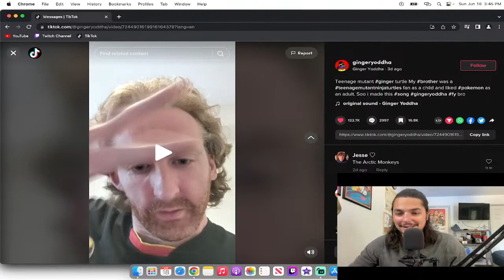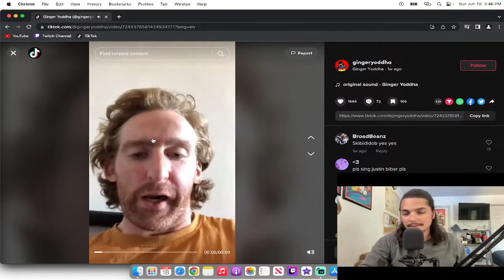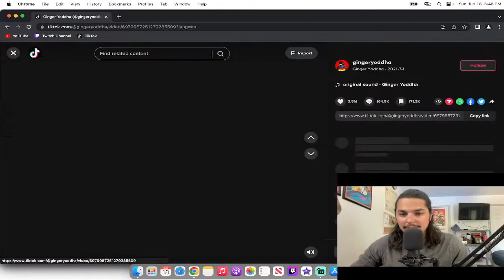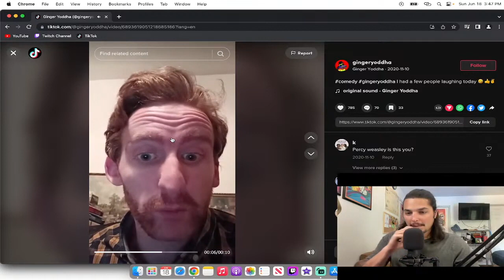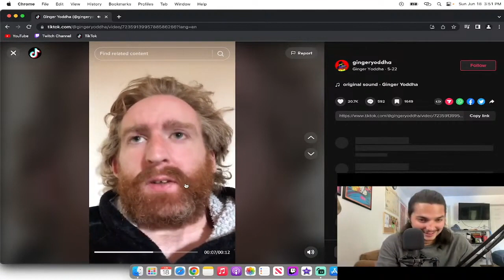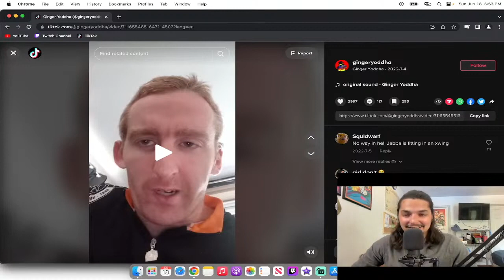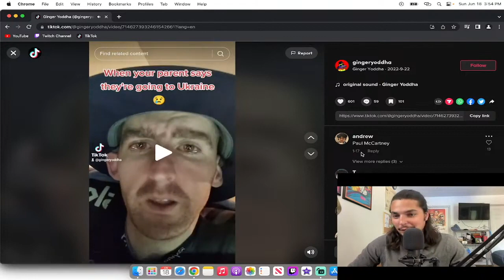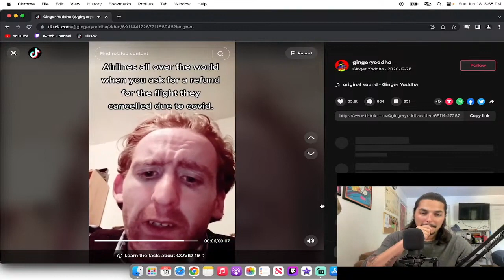Ginger Yoddha’s TikTok (Reaction)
Follow "Ginger Yoddha" on TikTok!